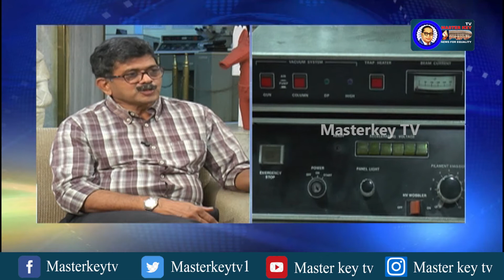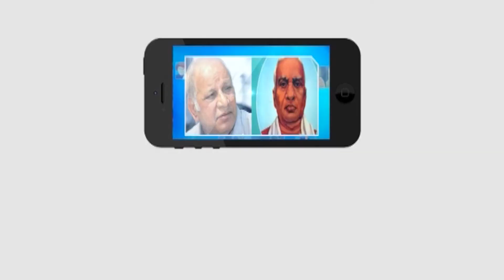CCMB Scientist Sensational comments On Corona Virus |కరోనా వైరస్ పరిష్కారం 70% అందరికీ వ్యాపించాలి ?